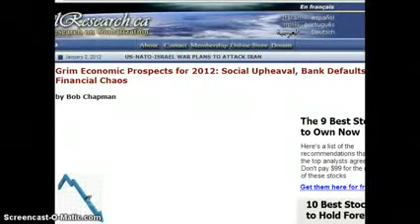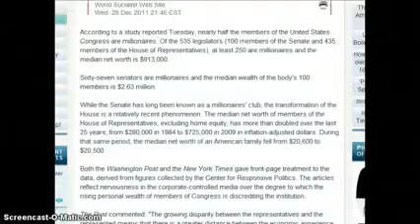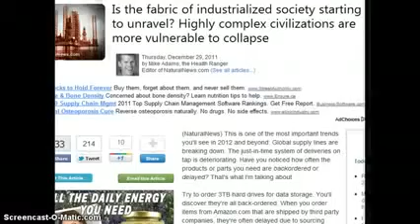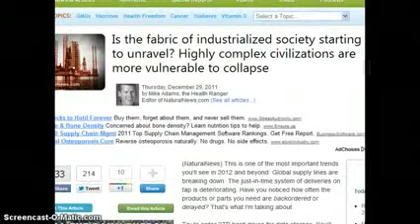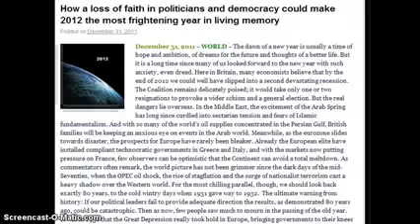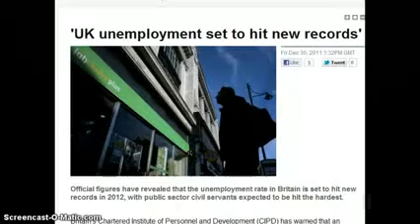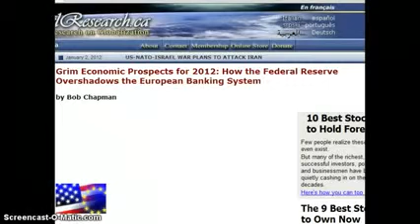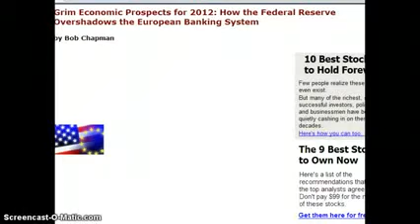Global Economic Collapse Coming YouTube